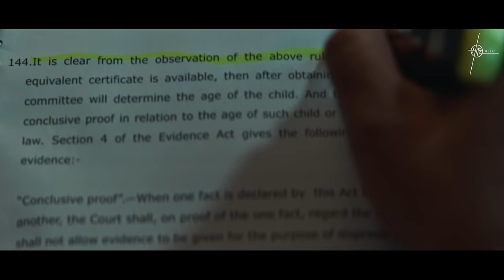Bandaa Title Track | Manoj Bajpayee | Roy, Vivek H, Enkore, Sameer A, Ankur Tewari | Hitz Music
Jhooth ki takat ko sach ka fanda pehnane SirfEkBandaaKaafiHai. Presenting the title track of the Manoj Bajpayee led courtoom drama.

A Zee Studios and Bhanushali Studios Limited presentation, Suparn S Varma’s hard hitting courtroom drama, "Sirf Ek Bandaa Kaafi Hai" is led by Manoj Bajpayee and directed by Apoorv Singh Karki. The Zee5 Original film is produced by Vinod Bhanushali, Kamlesh Bhanushali, Asif Sheikh & Vishal Gurnani and co-produced by Juhi Parekh Mehta.

The film premieres on 23rd May on Zee5.

AUDIO CREDITS:
Composer & music producer: Roy
Singer: Vivek Hariharan & Roy
Rapper: Enkore
Lyrics: Sameer Anjaan
Rap Lyrics: Enkore
Music supervisor: Ankur Tewari
Chorus Singers: Roshni Saha, Kinjal Chatterjee, Amrita talikdar, Shreyas Dharmadhikar
India Percussion: Pratap Rath, Anil Karanjgaonkar, Shashank Hadkar
Ravanhattha: Abhijit mazumdar
Mixed and Mastered by Aftab Khan at Headroom Studio Mumbai
Atmos Mix done by Aftab Khan at Headroom Studio Mumbai
Recorded at Jam8 By Aaroh Velankar

FILM CREDITS:
Manoj Bajpayee: PC Solanki
Adrija Sinha: Nu
Surya Mohan Kulshrestha: Baba
Nikhil Pandey: Amit Nihag
Priyanka Setia: Chanchal Mishra
Banners - Zee Studios and Bhanushali Studios Limited
Producer - Vinod Bhanushali
Producers - Kamlesh Bhanushali, Vishal Gurnani & Asif Shaikh
Creative Producer- Suparn S Varma
Co-Producer Juhi Parekh Mehta
Director of Photography- Arjun Kukreti
Writer - Deepak Kingrani

Bandaa Title Track Lyrics

Jhooth ke gale mein, daale sach ka fanda,
Dilaaye justice,
Yeh hai rab ka Bandaa,
Raasta dikhaaye
Law agar hai andha ,
dilaaye justice,

Satyameva jayate, yeh dilaaye fateh,
Law hai isska dhanda,

Rab ka iss pe haath hai ,
Iss Bande mein baat hai ,
Har yateem ke saath hai ,

Dhokhe maar bhi toh kha liye hum
Rishwatkhor ke bhi jaante rakam
Haan ab sar par baandhe kafan
Mere deen se ni zaada yeh dhan
Taakat dikhaale haath bhi tang
Din lambe par shaant hai yeh mann
Yeh Bandaa kare kaam khatam
Insaaf ki laake yeh jung...

Dilaaye justice,
Raasta dikhaaye ,
dilaaye justice,
Yeh hai rab ka Bandaa  X4